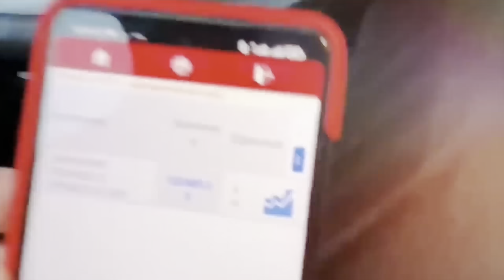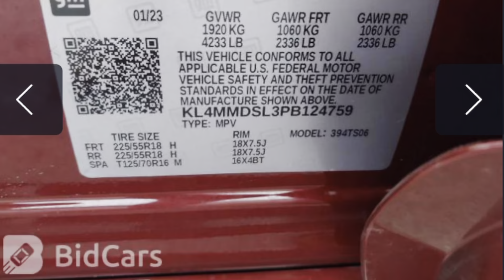АВТОРЫНОК СВЕЖИХ Автомобилей , ЦЕНЫ ВИДЕО СЕГОДНЯ, Беларусь Минск